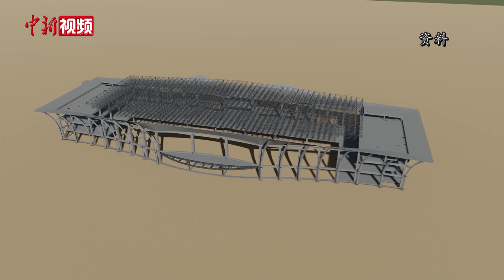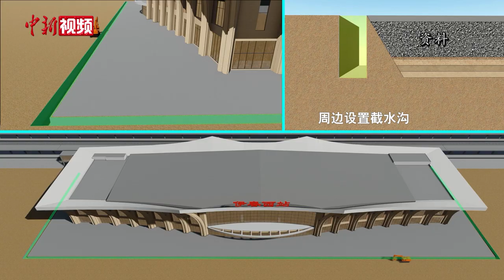中国“最北”高铁站伊春西站开工建设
8月24日9点，在哈伊高铁铁伊段伊春市乌翠区站房施工现场，随着首根桩基顺利开钻，标志着我国最北端高铁站—伊春西站正式开工，我国高铁建设再一次向北延伸。
哈伊高铁铁伊段线路起自铁力市，终至伊春市，全长111.4公里，线路设计时速250公里，全线设铁力、日月峡、伊春西3座客运车站。